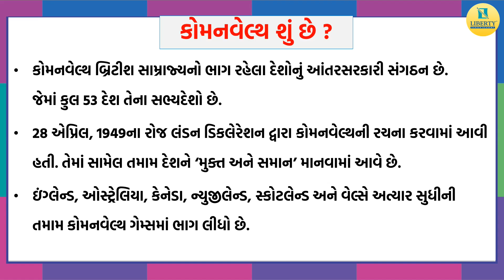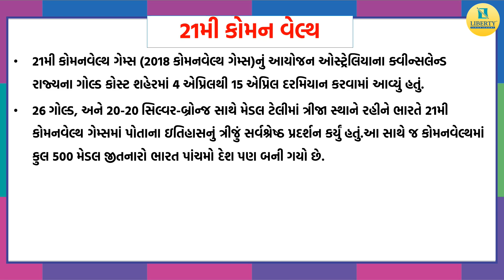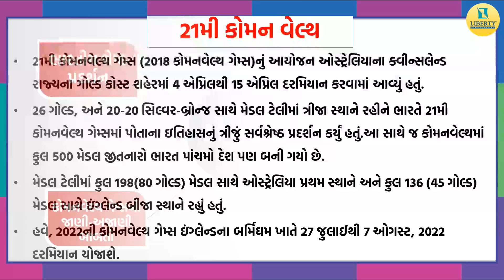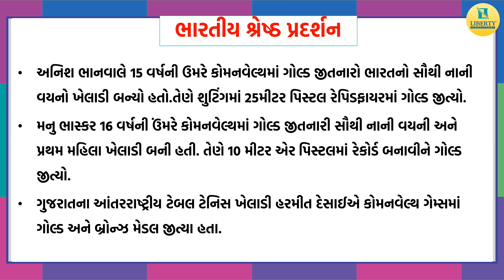21મી કોમનવેલ્થ ગેમ 2018- CURRENT AFFAIRS (TO THE POINTS)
આ વીડિઓમાં 21મી કોમનવેલ્થ ગેમ 2018 વિષે માહિતી આપવામાં આવી છે.

લિબર્ટીની LIVE COACHING APP માટે નીચેની લીન્ક પર CLICK કરો.